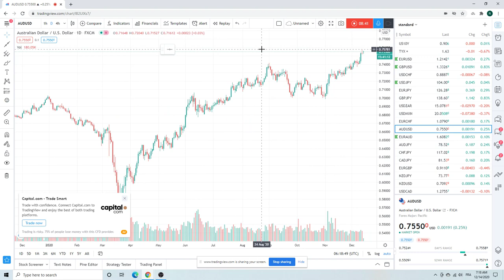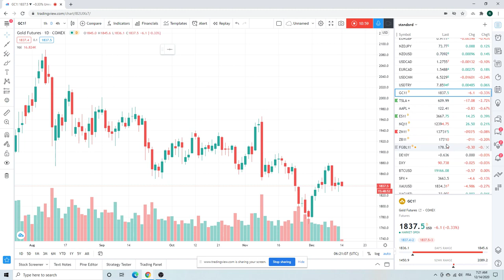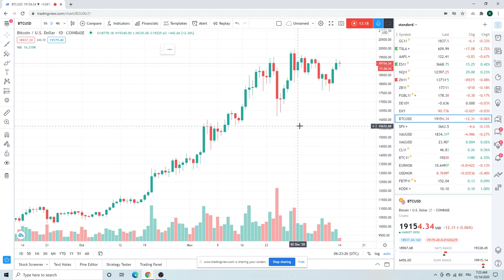FOREX TRADING Today Dec 14th (GBPUSD, EURUSD, AUDUSD) an institutional view for individual traders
Selling ZB & long SPX/ES_F
GBPUSD buying low ones on Friday worked, we sell here & start again
Watching EURUSD topside & AUDUSD both ways (levels in vid)